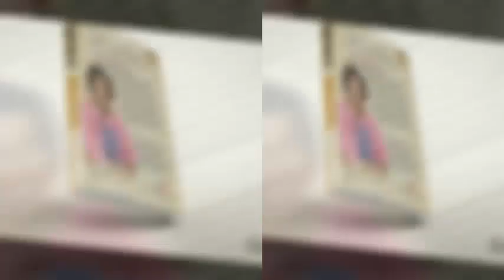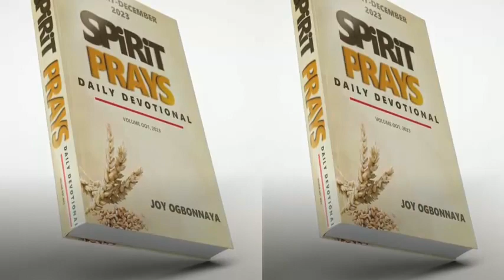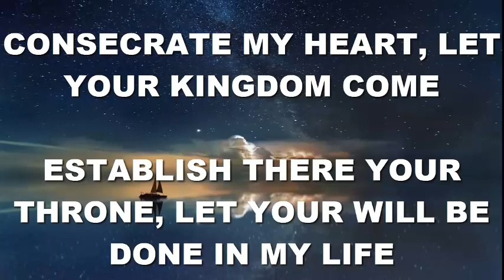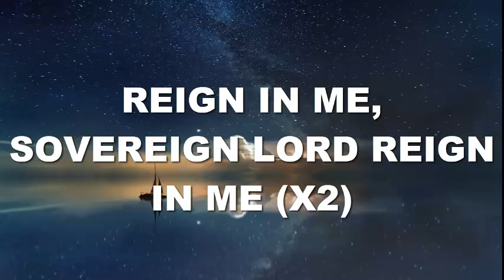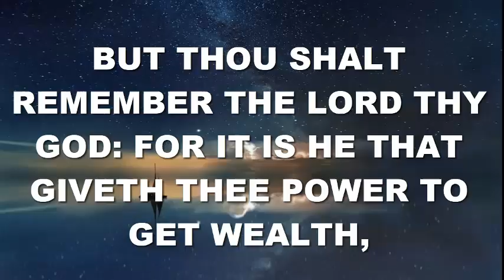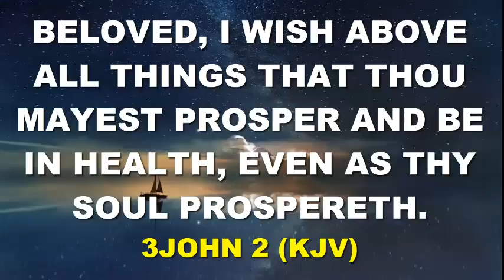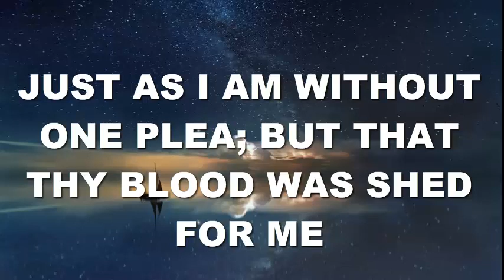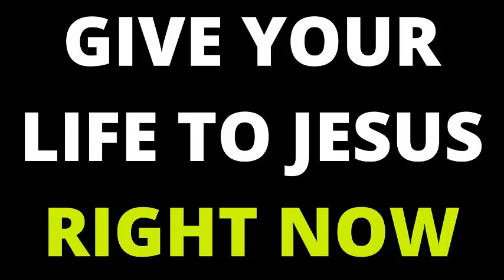MONEY HAS LIMIT | 17th January | SPDD